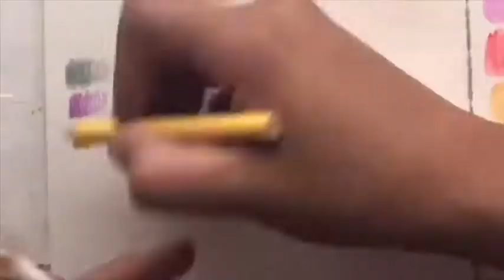Target art supply review watercolor pencil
And let me know if you tried out these color pencil and how you like them.
Follow on Instagram for more art

Color pencil are from target if you want to check them out here are the link , p.s not sponsored just a artist try art supplies.

Hand made modern